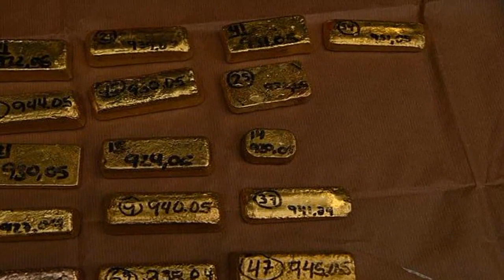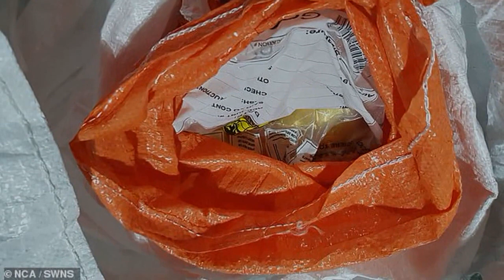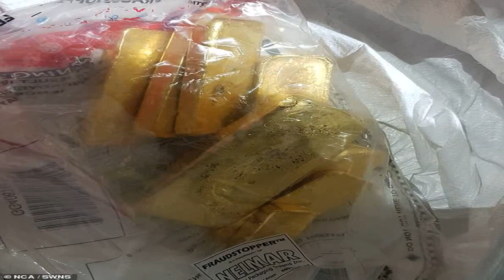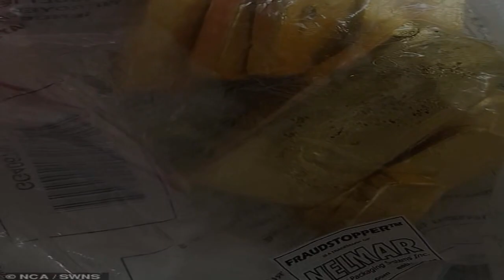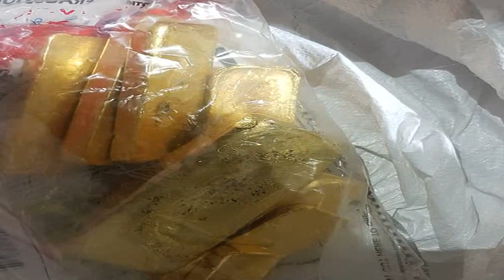National Crime Agency seizes pound 4m of gold bars at Heathrow Airport Daily Mail Online